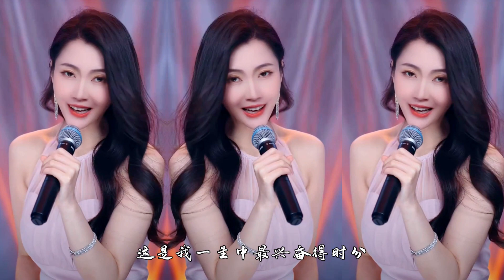一首经典歌曲《亲密爱人》，靓声版，声音温柔好听！